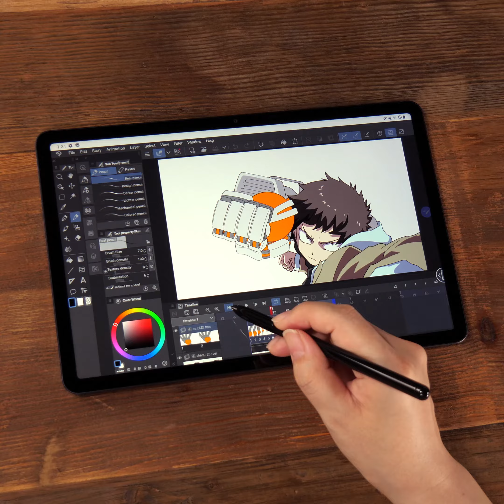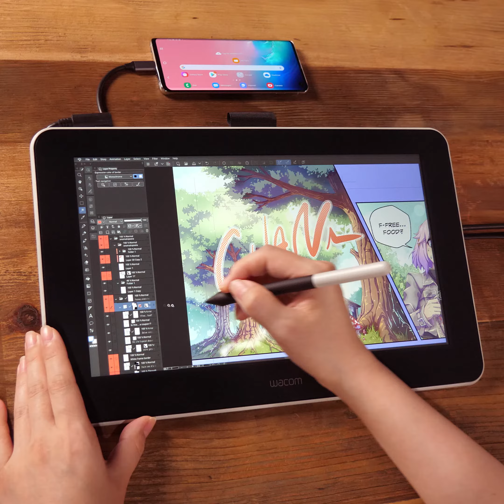Galaxy users only: Free for 6 months! Clip Studio Paint for Galaxy now available!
Clip Studio Paint is a painting tool used by many professional creators and it’s now available to Galaxy devices with all the same functionality as the other versions. Try out all features with a special 6-month free offer exclusively for Galaxy users. Even after the free period ends, you’ll have one hour of work time free of charge per day on smartphones. Or, take advantage of our flexible monthly usage plans to draw as and when you need on your preferred device (Galaxy/Windows/macOS/iPad/iPhone).

Clip Studio Paint for Galaxy is a full-feature drawing app for illustrations, comics, and animation with the same functions as the Windows, macOS, iPad, iPhone versions, and a UI optimized for tablets and smartphones to provide a professional graphic content production experience on a Galaxy device.

With the Galaxy S Pen, you can draw smooth and expressive works of art as if you were using a computer with a screen tablet. Use pen gestures (Air Actions) to shortcut your favorite functions and draw efficiently. Even without an S Pen, by connecting your device to a Wacom Intuos pen tablet or Wacom One pen display, you can draw like you would on a computer.

Note: Pen pressure sensitivity is not available with our Smartphone Plan. If you would like to take advantage of pen-pressure using DeX mode and the S-pen, or with a drawing tablet, please sign up for any plan other than the smartphone plan.